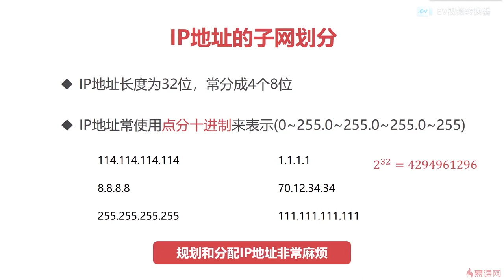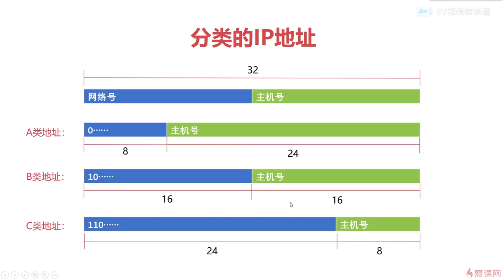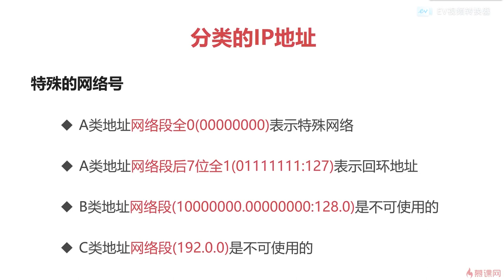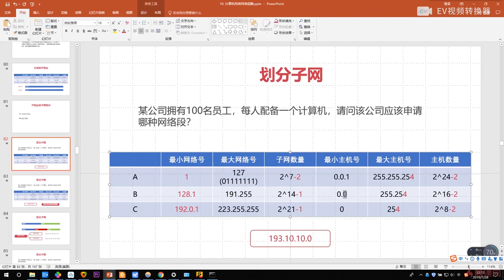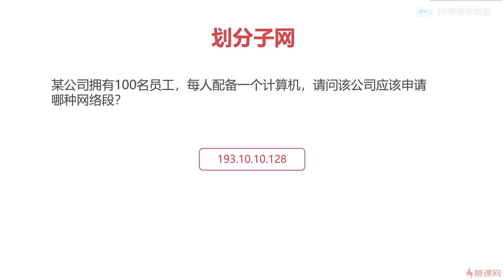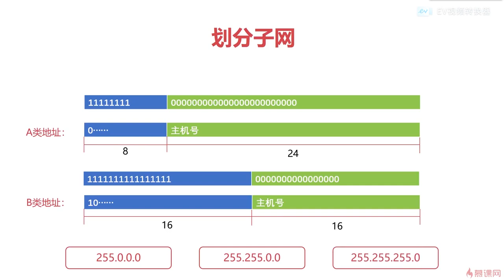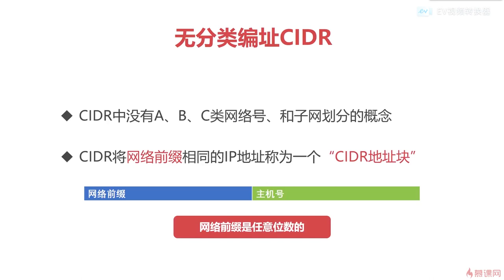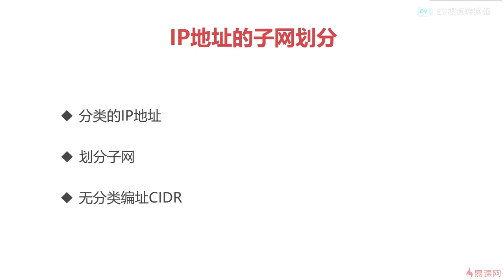10.5 计算机网络之网络层篇｜ip地址的子网划分｜程序员编程必备基础知识（ 计算机组成原理／操作系统／计算机网络）